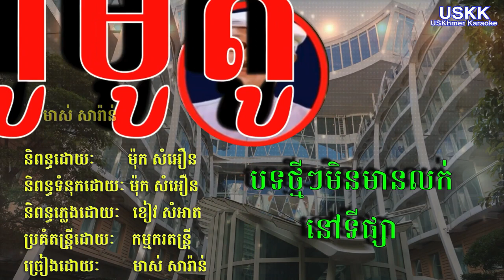ពូុម៉ូតូ​​ មាស សារ៉ាន់ Pu Moto Mas saran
No Copy right it's free enjoy. គឺប្អូនរបស់ខ្ញុំជាអ្នកតែង
សូមរីករាយស្ដាប់ជាមួយ មាស សារ៉ាន់ បទមានចំណងជើងថាៈ ពូម៉ូតូ Pu Moro ដែលនិពន្ធដោយៈ ម៉ុក សំអឿន សូមអរគុណ